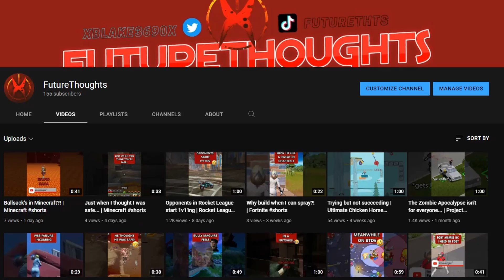Moments When I Actually Enjoy Rocket League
Sometimes maybe good, sometimes maybe shit